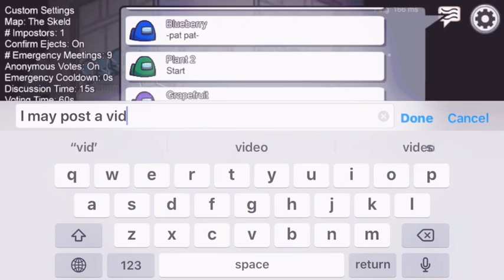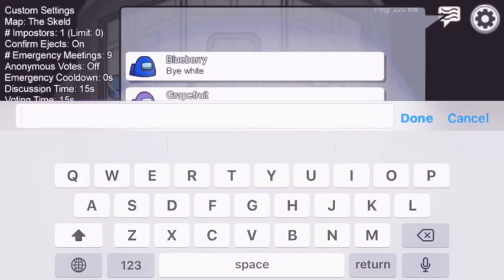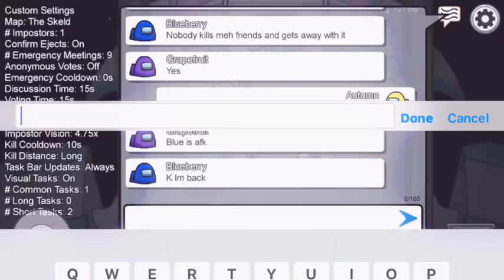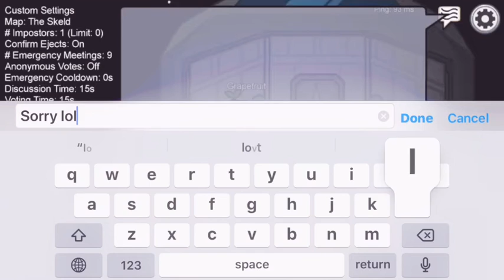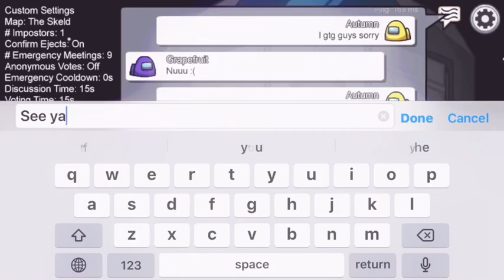Among us alliance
Being in an alliance in among us is fun!